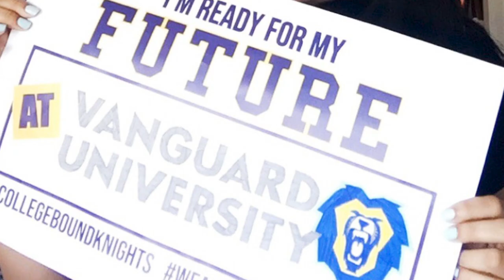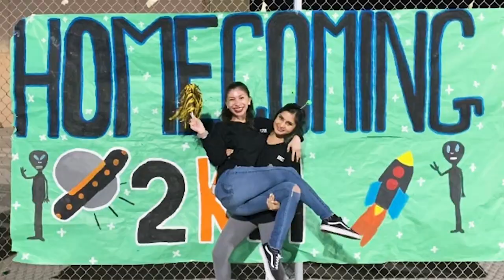Lynwood High School 2019-2020 Highlights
We celebrate the Lynwood High School Class of 2020 and look back on a special year!